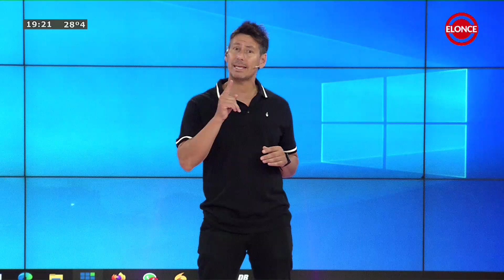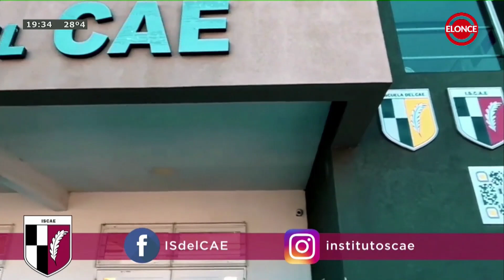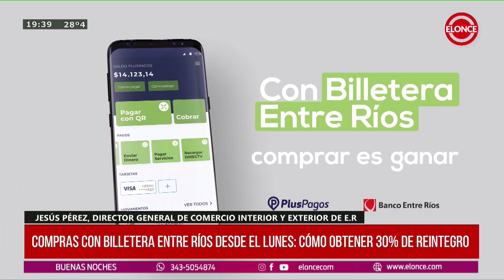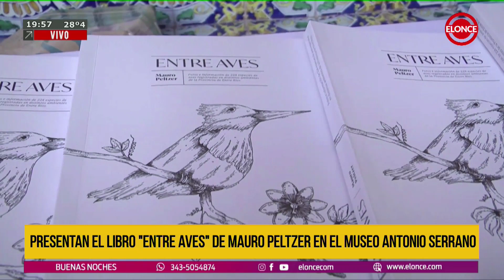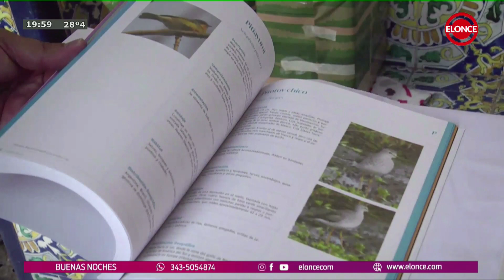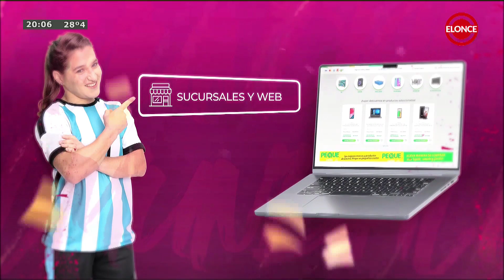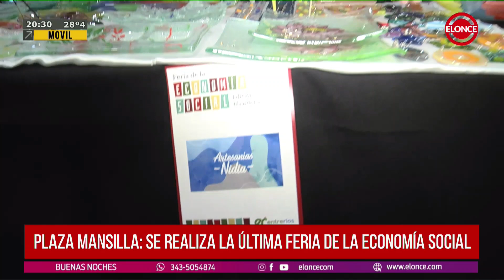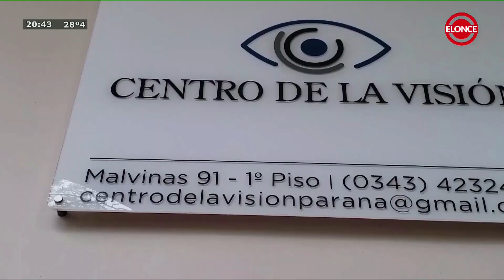Buenas Noches - Programa 16/12/22